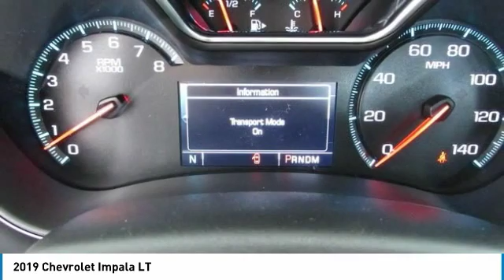2019 Chevrolet Impala Wentzville Mo K429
2019 Chevrolet Impala LT

Poage Chevrolet
851 West Pearce BLVD

You'll love this 2019 Chevrolet Impala. This is a four-door sedan you'll want to take home. Call and get in touch with Poage Chevrolet directly, and be the first to open the four-door sedan door today!